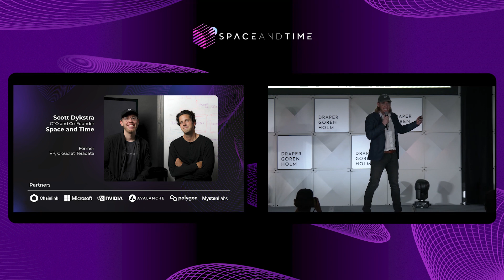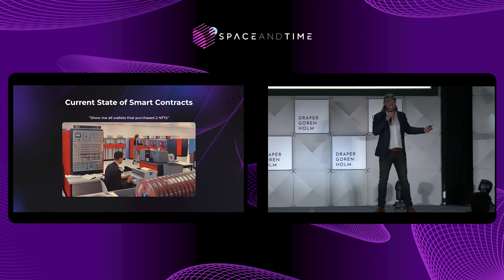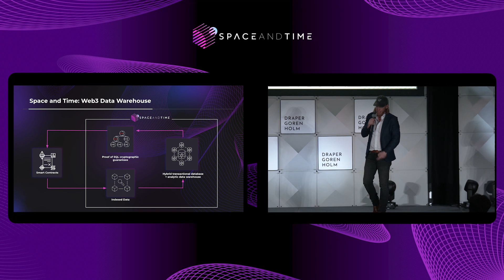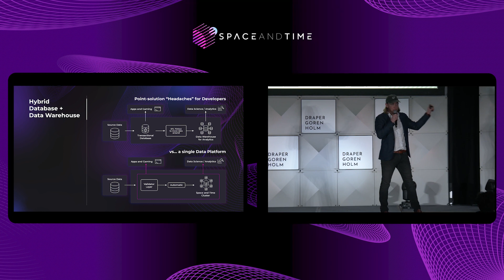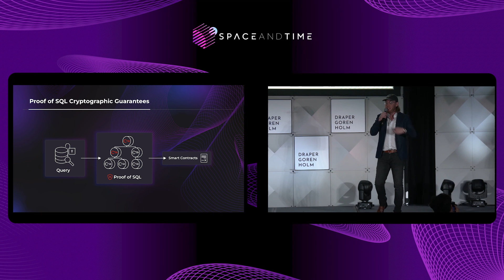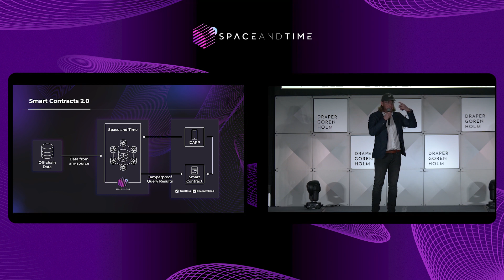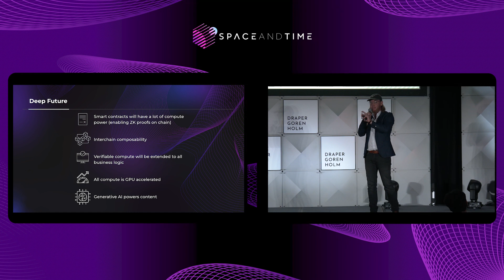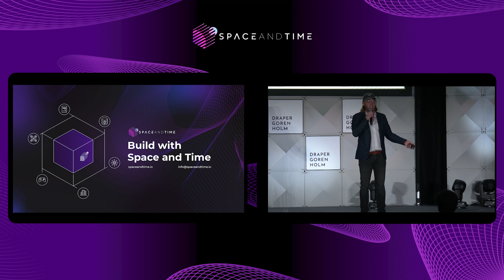Scott Dykstra: Space and Time, and the future of Smart Contracts.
Smart Contracts: A journey through Space and Time.